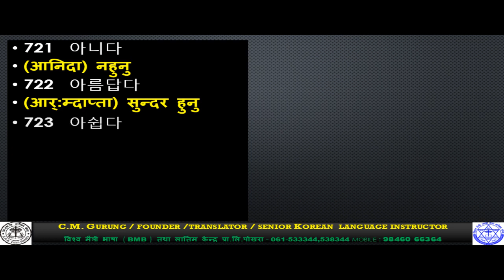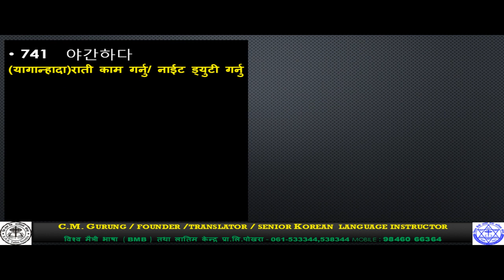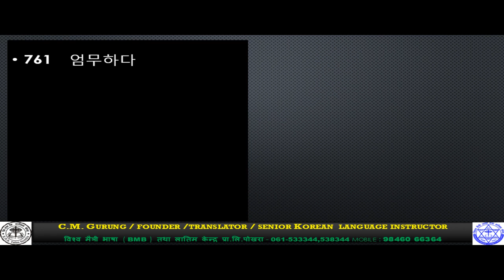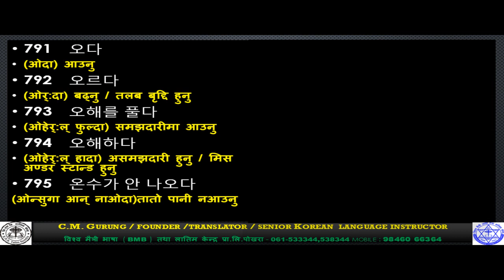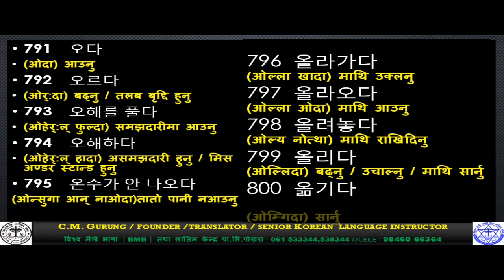Korean Verb 701 800 // KOREANGURU CM // EPS TOPIK Nepal